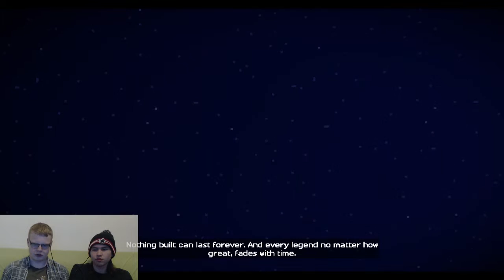The 46 64 - Minecraft storymode - ep 1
Vi beklager virkelig at vi ikke havde opdaget det med lyden :(

Intro: Rogue - Adventure time
Outro musik af TheFatRat